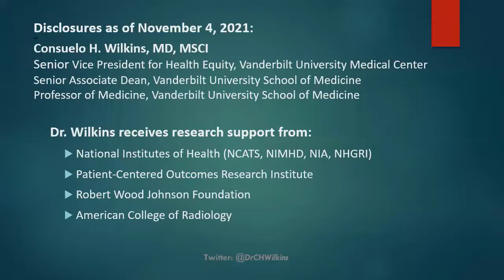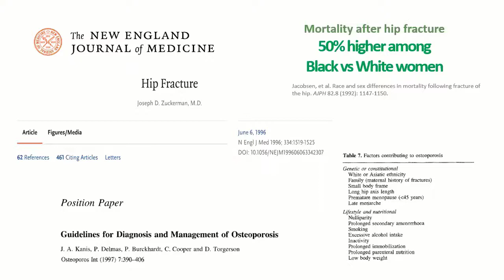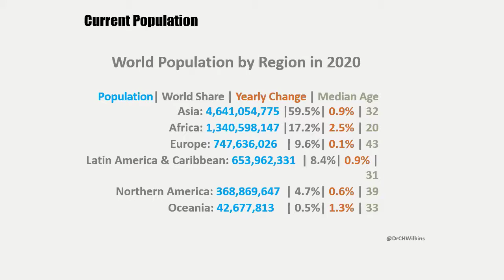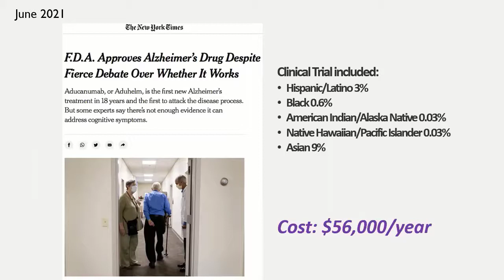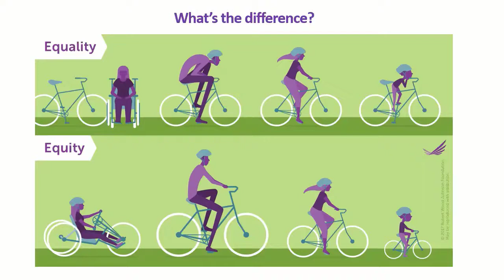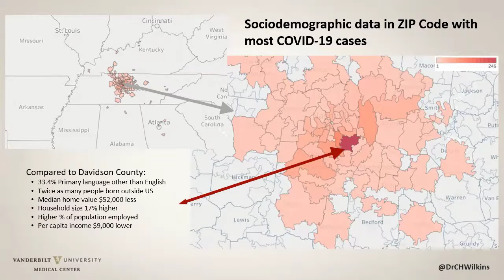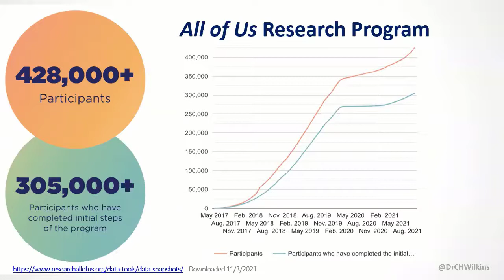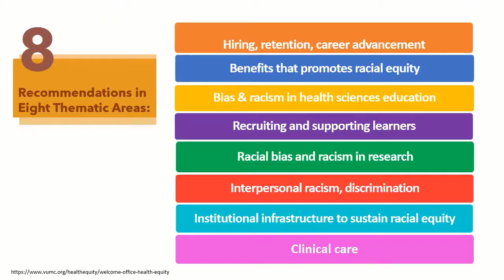Dr. Consuelo Wilkins - Marion Spencer Faye Awards and Lecture 11/04/21